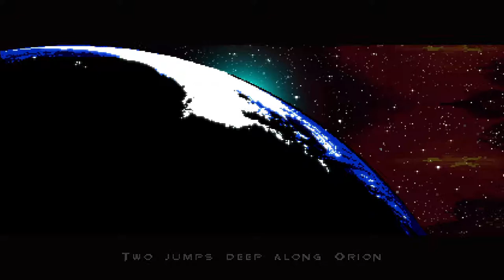Songbringer (Nintendo Switch) - first time seeing/playing